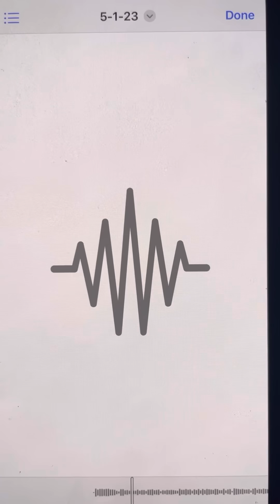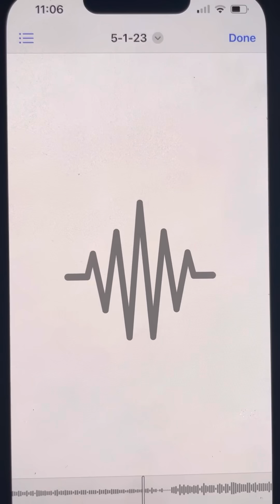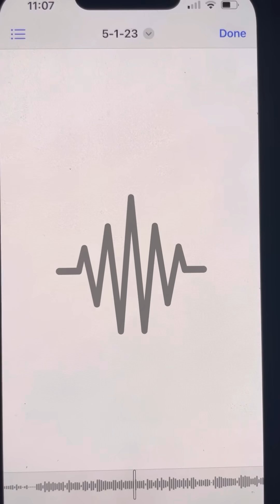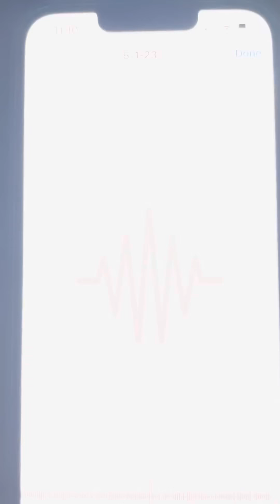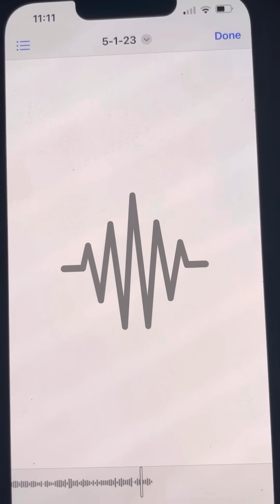RASHAD JAMAL : WHO AM I